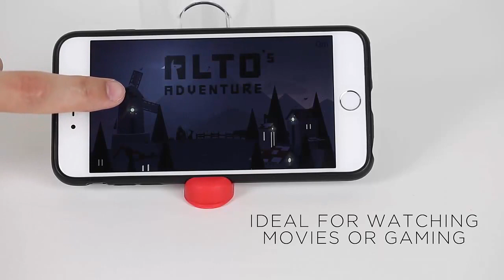Tritan Sports Bottle by Digitized Logos Inc.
Single-wall construction. Screw-on, spill-resistant lid with flip-top drinking spout. Smart holder design for most media devices, ideal for watching movies or gaming. Hand wash only. Follow any included care guidelines.